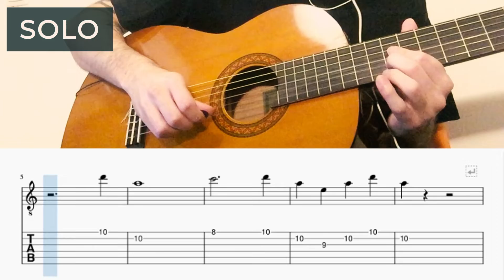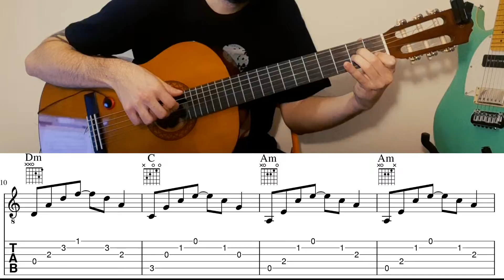Como Combinar Palheta e Dedilhado para Tocar Melhor!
Entre no nosso grupo do Whatsapp e tenha acesso a aulas, posts, descontos nos nossos e-books e treinamentos:
e-Book Gratuito: Primeiros Passos no Violão

Toque de vários jeitos diferentes!
Um bom músico só sabe tocar de um jeito ou sabe tocar de vários jeitos?

Me fala aí nos comentários!

Se você respondeu certo vai querer aprender a combinar o dedilhado com a palhetada para desenvolver um estilo próprio de tocar cada música.

Isso é importante. Vamos lá! Se torne um membro do nosso Canal e receba benefícios e descontos exclusivos em nossos cursos e e-books: